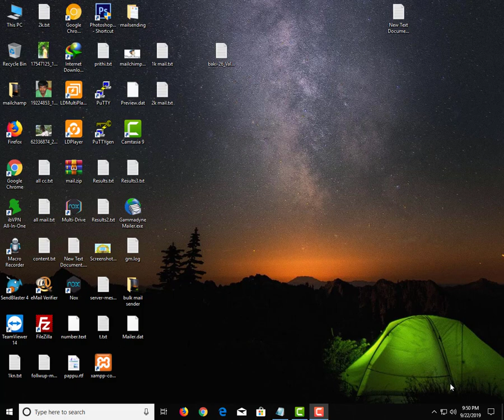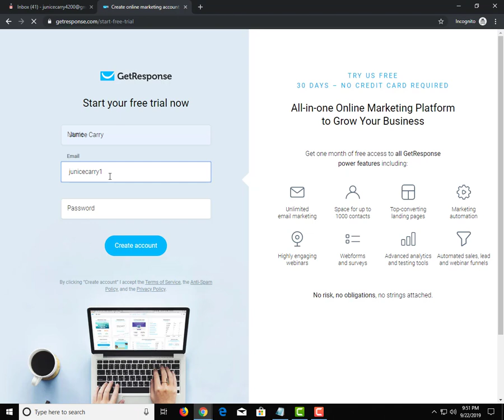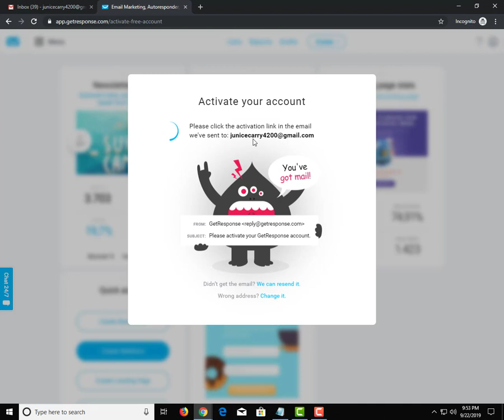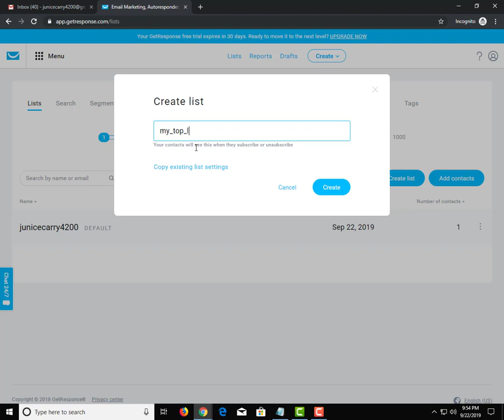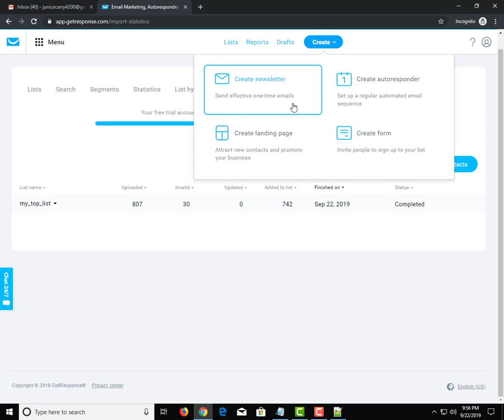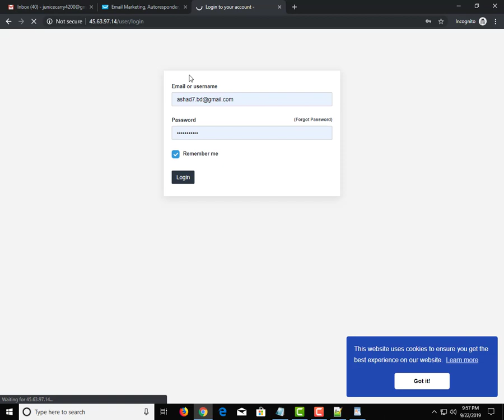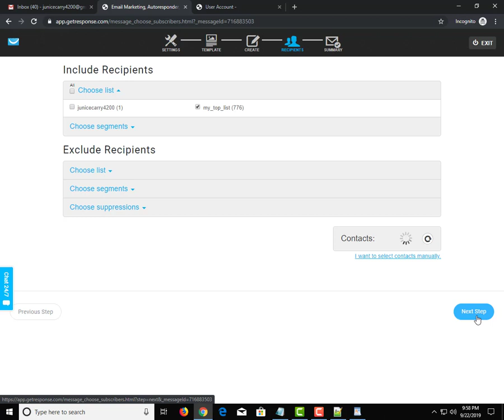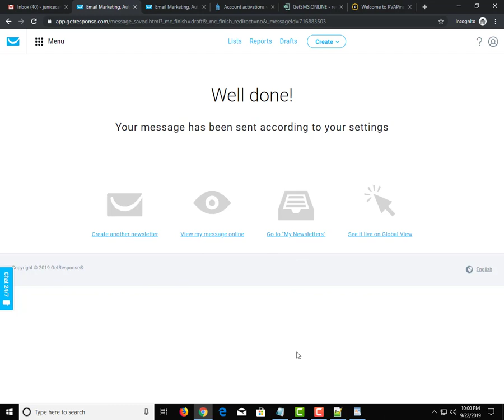How To Send Bulk Email In Getresponse By Tech Play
Today I Will Share Bulk SmS By GetResponse . So See This Video And Send Bulk Email Very Easy